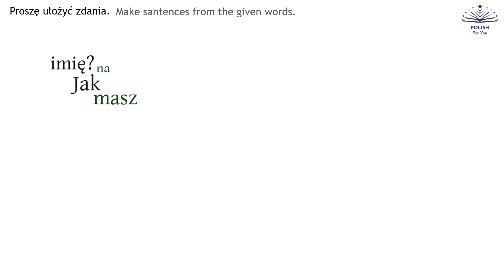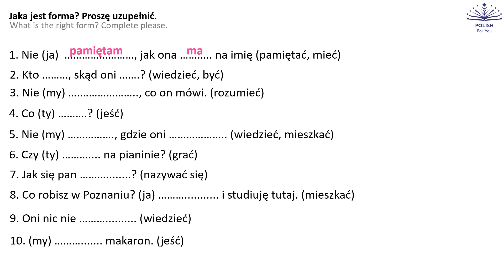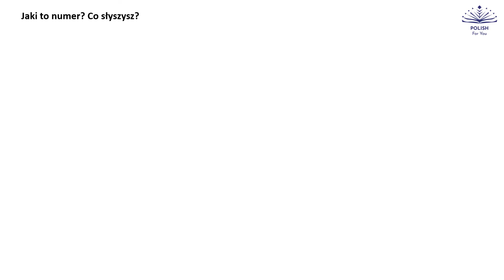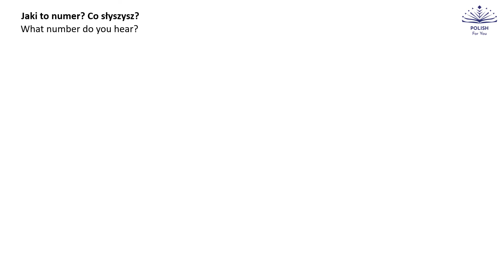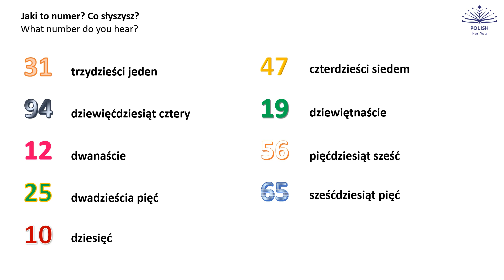CZY JUŻ PAMIĘTASZ? Step 2.1 Test your Polish!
With this video you will refresh most important phrases from lessons 7-9 (Short Polish Lessons 1):
1. numbers
2. verbs meanings and conjugation
3. vocabulary
4. Build sentences .

LEVEL: beginners A1.1

To get more support from us, professional teachers join our Fb group

To check the level of your Polish you can take our test

Our SHORT POLISH LESSONS is the complete & smart Polish language course and it is meant for all those who would like to learn Polish on their own – step by step in a smart way. You can also use it as a review of what you’ve learned so far.

95% of the content is in Polish (explained by context, pictures, symbols, photos, synonyms, idioms, etc.). This is how we teach for many years and this is (in our opinion and based on our experience) the best way to learn a language. This is not only an excellent way but fun and exciting as well! Just enjoy the process, discover meanings and rules on your own.
We will guide and support you in your Polish journey!

SHORT POLISH LESSONS part 2 leads from A1.1 level up to A1.2. Cover topics from level A1 but also some of A2 as well.

We encourage you to join our Fb group - our supportive community. With such a team learning Polish will be piece of cake!

ADDITIONAL INFORMATION:
SHORT POLISH LESSONS are also related to the textbook “A dlaczego?” by Karolina Sołtowska. You can use it as a short review or make up for the missed class. Feel free to write answers to the open questions below. We are open to your doubts and needs.

The number of each part is the number of a lesson (first number) and the number of the part (second number), for example:
No. 7.1 means it is lesson 7 from part 1 of the course.
No. 7.2 means it is lesson 7 from part 2 of the course.
Part 1 covers topics from the beginners level up to level A1.1.
Part 2 covers topics from level A1.1 up to level A1.2 (can include some topics from level A2 too).

DLA NAUCZYCIELI (FOR TEACHERS):

SHORT POLISH LESSONS możecie wykorzystywać do uczenia on-line! Dzięki nim możecie pokazać proces, a tego bez tablicy nam brakowało najbardziej. Wystarczy włączyć filmik i udostępnić ekran. Śmiało wyłączajcie głos i podkładajcie swój komentarz, rozbudowując go, uzupełniając, dowolnie modyfikując.

Możecie też korzystać z nagrania – wówczas macie rodzaj odsłuchu (inny głos niż ten, do którego Wasi kursanci są przyzwyczajeni).

SHORT POLISH LESSONS mogą być używane jako materiał uzupełniający wraz z podręcznikiem „A dlaczego” (w trakcie lekcji, jako powtórka, zadanie domowe czy też dla słuchaczy, którzy opuścili zajęcia), ale też jako niezależny materiał uzupełniający Wasze lekcje, jeśli pracujecie z innymi podręcznikami.

Język pośrednik (angielski) w filmikach jest ograniczony do niezbędnego minimum. Wszystko wytłumaczone jest na zdjęciach, grafikach, schematach, itp. Słuchacze, którzy mimo tego nie zrozumieją znaczenia (lub nie znają / pamiętają pojawiających się słów) mogą sprawdzić słowa w słowniku.

Tempo filmików jest dostosowane do osób uczących się samodzielnie (bo seria ta powstała z myślą o nich) ale dzięki temu jest też czas na odpowiedź dla kursantów podczas zajęć stacjonarnych (możecie też zatrzymywać je, jeśli zajdzie taka potrzeba).

Zapraszamy na naszą grupę na fb Polish For Teachers, gdzie dzielimy się swoimi bolączkami, doświadczeniami, wspieramy się i inspirujemy. Jesteśmy też na Instagramie @polish_is_for_you i tam też jesteśmy z Wami i dla Was 😊